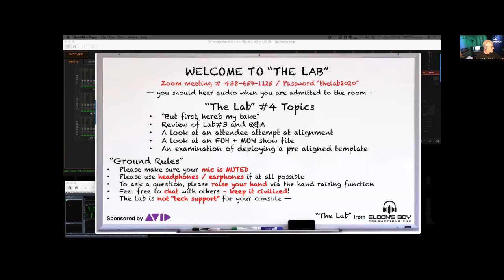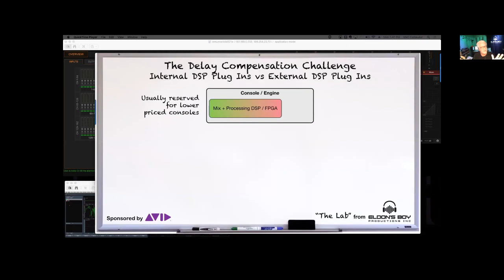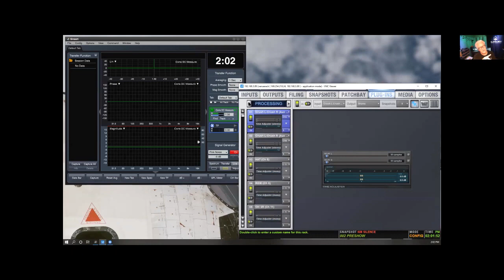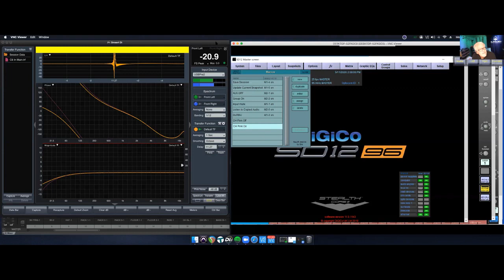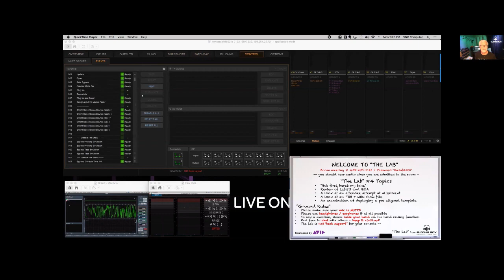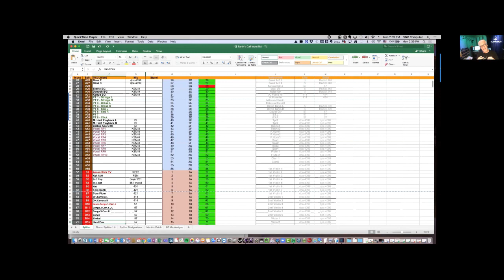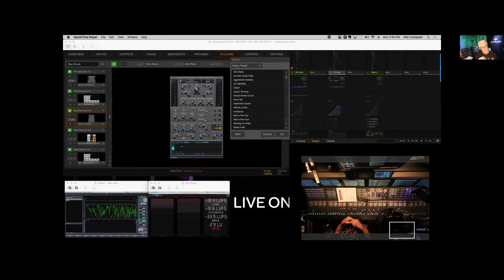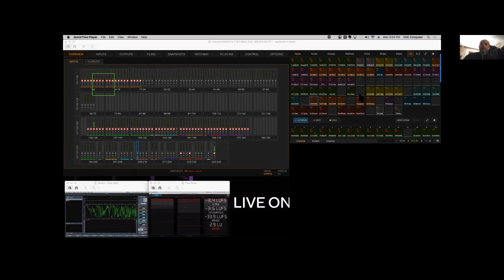Webinar - The Lab #4 with Robert Scovill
Join award-winning live sound engineer and Avid Senior Product Specialist Robert Scovill as he wraps up discussion of automatic delay compensation methods with some examples, takes a look at a sample FOH + MON show file, and examines deploying a pre-aligned template.